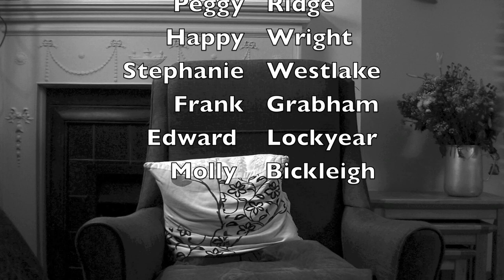German Bombers Over Teignmouth And Other Stories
A second afternoon of storytelling at Hummingbird told by, in order of appearance,  Peggy Ridge, Happy Wright , Stephanie Westlake, Frank Grabham, Edward Lockyear & Molly Bickleigh.

We hear of a lightning bombing raid on Teignmouth during WW2, tricks with  WW2 ration coupons , making a large number of christmas puddings during November, a pet dog who looked after a Tiny Tears doll for a few months much more.

Location: Hummingbird Care, Churchinford, Taunton TA3 7RE on October 9th 2021.
Film, sound & treble recorder by Charlie Hearnshaw